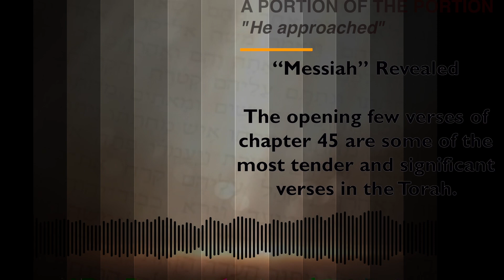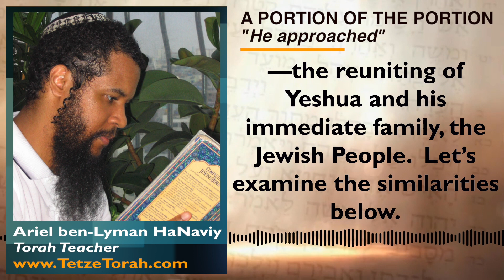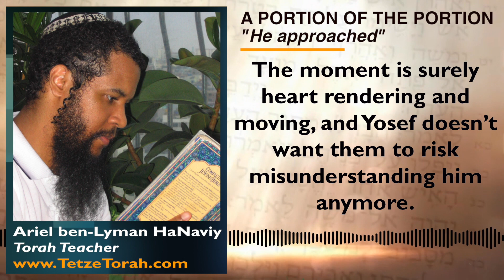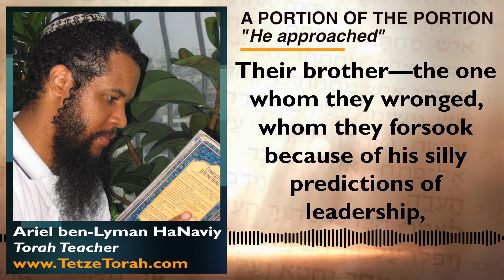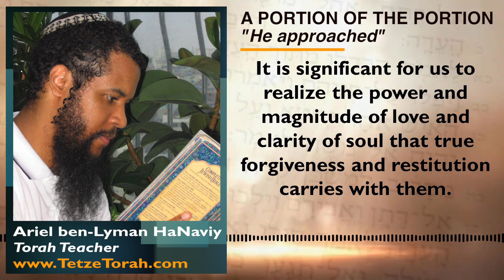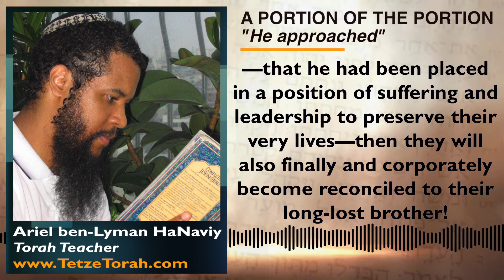Highlights from my Torah commentary: Gen 44:18-47:27 "Vayigash" | Tetze Torah Ministries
Updated weekly along with each new Torah Portion, this new playlist will feature short (average 5 min) highlights from my longer Messianic Torah commentary to each Weekly Parashah.

Access the complete set of Torah commentary resources from my personal Torah teaching website at this link: